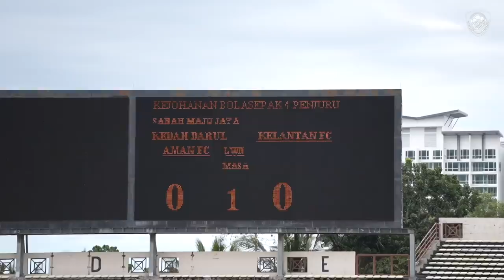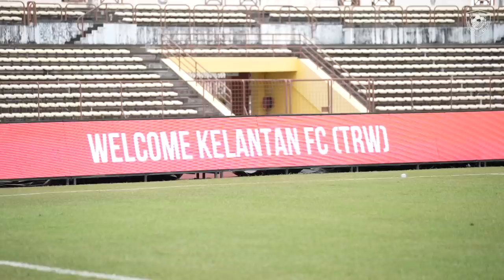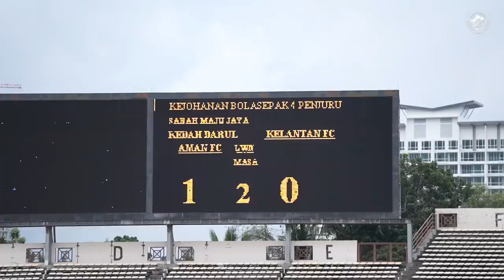INSIDE VIEW | KDAFC VS TRW KELANTANFC | SMJ CUP 2022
Full Time!
FT: KDA FC 1-0 TRW KELANTAN FC
⚽ 63' Ronald Ngah (KDA FC)